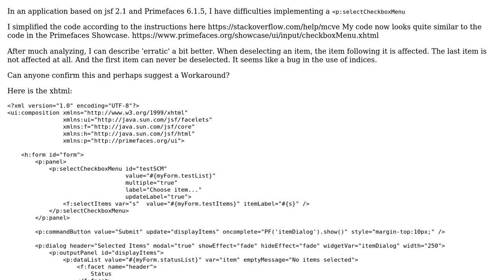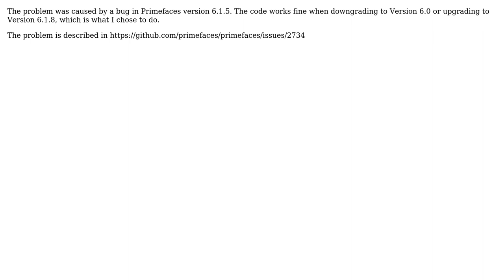Primefaces selectCheckboxMenu erratic behavior when deselecting individual checkboxes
With thanks & praise to God, and with thanks to the many people who have made this project possible! You are responsible for your own actions.